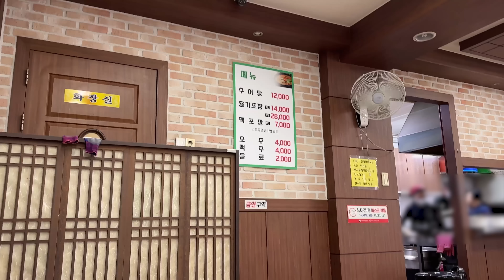남원여행 이 코스로 가면 무조건 인생여행지 됩니다💯 잔잔하지 않은 익사이팅 1박2일 촌캉스&술먹방 | 한복 입고 남원 맛집투어•남원랜드•한옥 에어비앤비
안녕하세요! 찐찐입니다🥰 친구들과 뻔한 펜션 여행도 지루해질 무렵...한복 맞춰입고 남원으로 놀러갔어요! 대전에서부터 입고간 한복은 만나는 분들마다 여쭤보시며 관심을 한몸에 받았고🇰🇷💘 남원 맛집과 관광지를 돌며 평범한 여행을 하다가 남원랜드에 입성하게되오.
 예상 못한 스펙타클한 놀이기구 성능에 감탄하고 도망치듯 한옥 에어비앤비에 들어갔답니다😇 고민하다 고른 숙소인데 정말 완벽했고 행복한 시간이였어요! 여러분 남원 여행 꼭 가세요...모두 친절하고 맛있고 아름다워...